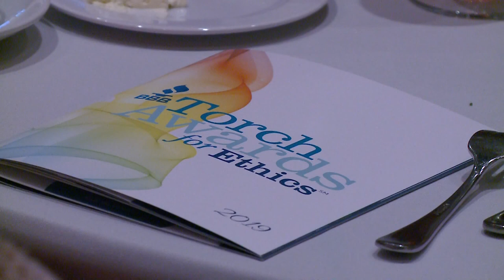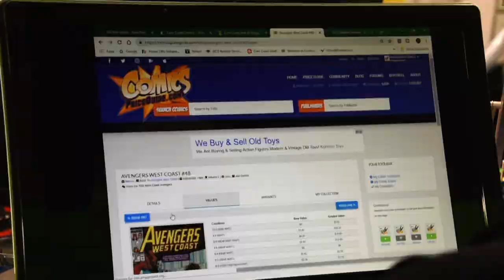Corn Coast Comics is Positively Fort Wayne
14 Corn Coast Comics is a Better Business Bureau of Northern Indiana Business of Integrity that was recently honored as a Torch Awards winner.